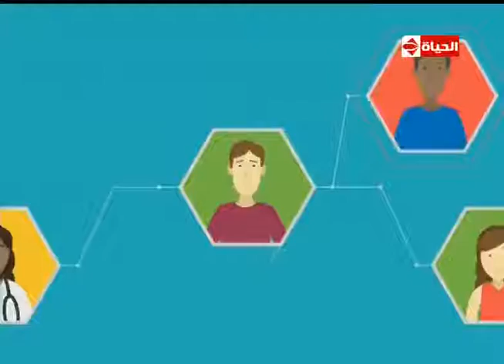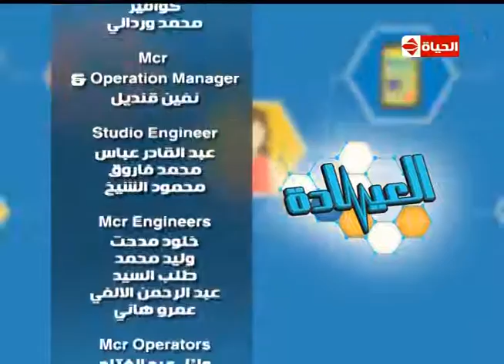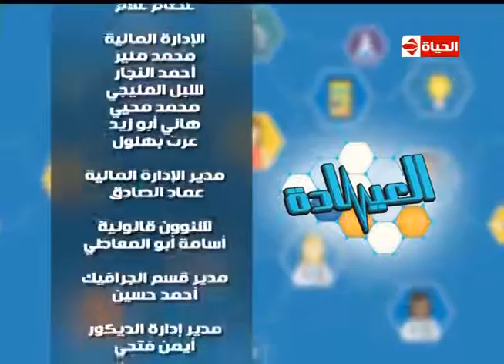العيادة - د/فادي ناجي أخصائي التغذية العلاجية والسمنة - حلقة السبت 18-3-2017 - The Clinic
برنامج العيادة برنامج طبي يقدمه عدد من الأطباء في جميع التخصصات للوقاية من الأمراض .حلقة اليوم مع د/فادي ناجي أخصائ التغذية العلاجية والسمنة  للتخلص من السمنة والوزن الزائد